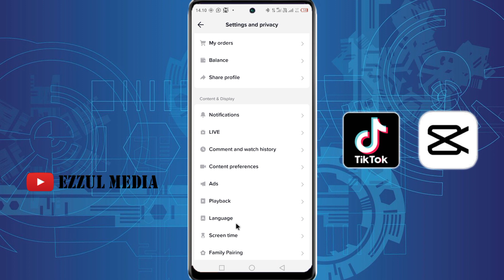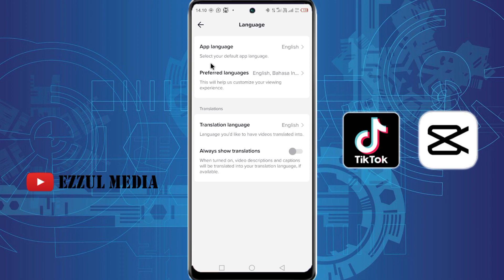Cara Mengubah Bahasa Tiktok Menjadi Indonesia 2023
Dalam video ini, saya akan memberikan panduan langkah demi langkah tentang cara mengubah bahasa TikTok menjadi bahasa Indonesia pada tahun 2023.

Namun, beberapa pengguna mungkin masih kesulitan dalam mengatur bahasa pada aplikasi TikTok, terutama bagi mereka yang tidak terbiasa dengan bahasa Inggris atau bahasa Mandarin. Panduan ini cocok untuk Anda yang ingin mengubah bahasa TikTok menjadi bahasa Indonesia agar lebih mudah dalam mengakses dan memahami fitur-fitur yang tersedia di aplikasi tersebut.

Saya akan memberikan tutorial yang mudah diikuti, sehingga Anda tidak akan kesulitan mengikuti langkah-langkahnya. Selain itu, saya juga akan memberikan beberapa tips tambahan untuk memaksimalkan pengalaman menggunakan TikTok dalam bahasa Indonesia.

Dengan mengikuti tutorial ini, Anda akan dapat mengubah bahasa TikTok dengan mudah dan meningkatkan kenyamanan dan kemudahan dalam mengakses dan memahami fitur-fitur TikTok.

salam kreatif
Support Blog Kami